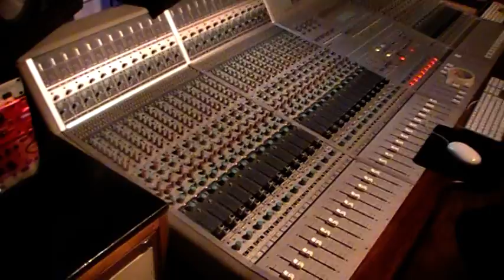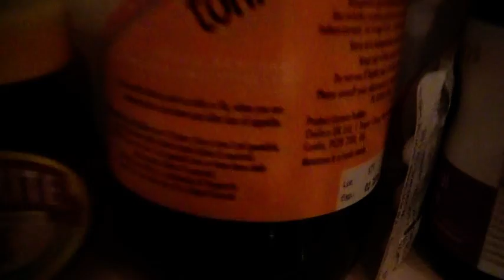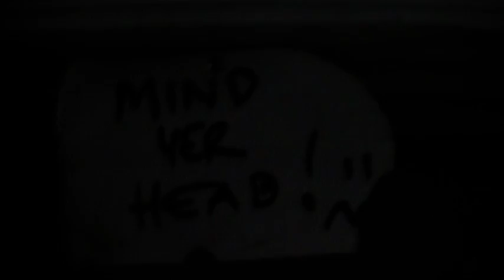Folloaf The Leader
A rubbish guided tour of Parlour Studios courtesy of Mr. Lawson, as we prepare to do things and that.